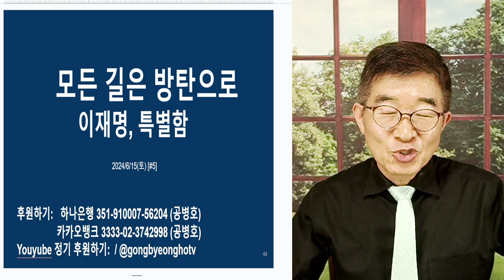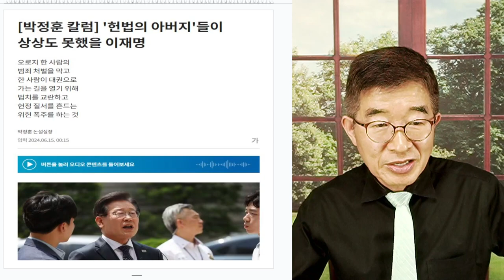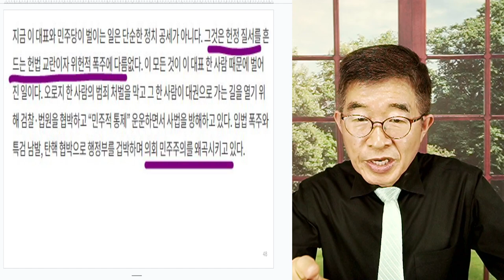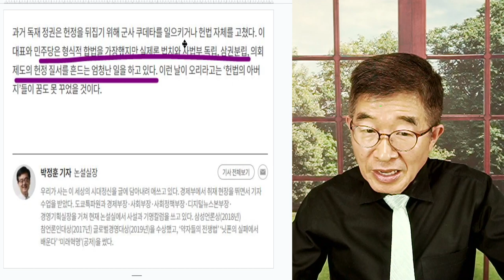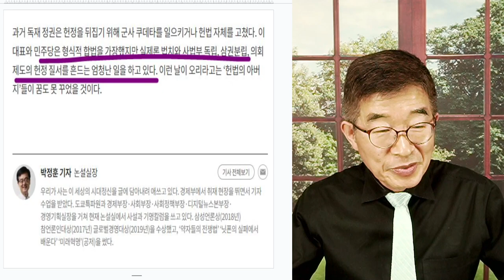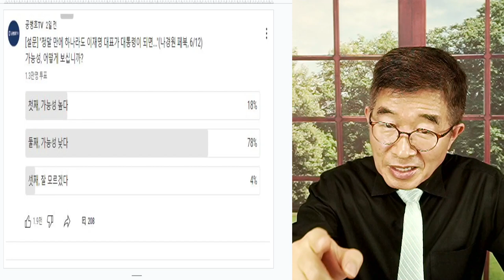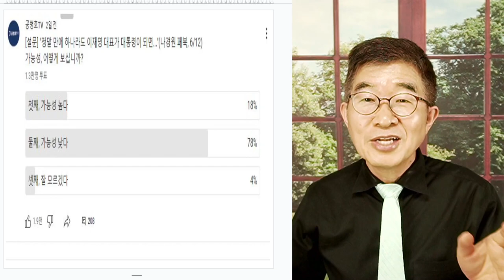모든 길, 방탄으로 / 이재명, 특별함 [공병호TV]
Bitcoin : 3MTW849AkP2ftLeSK2teZHMmzLu7Z83s9U